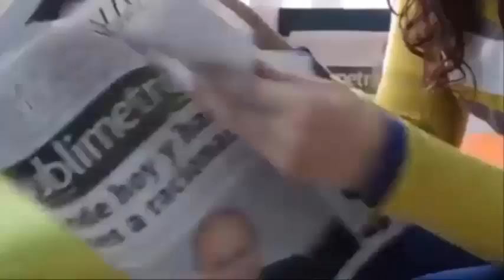Partorisce in una clinica odontoiatrica dopo aver percorso diversi chilometri in cerca di aiuto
Quando è nato tutti erano senza parole - quando hanno visto come il bambino è uscito un caso unico
La madre senza arti che ha combattuto da sola per crescere suo figlio piange la sua tragica perdita
Lascia il suo bambino di 3 mesi che gela e piange sul balcone solo per far soffrire il suo ex
Suo marito la lascia sola subito dopo aver dato alla luce loro ottavo figlio lei non tornerà mai più
Rifiuta 10 volte di interrompere la gravidanza anche se le è stato detto che il suo bambino sofferto